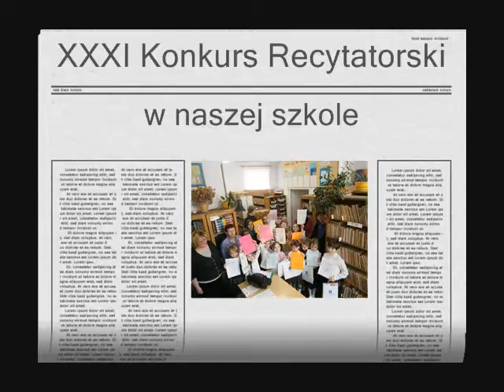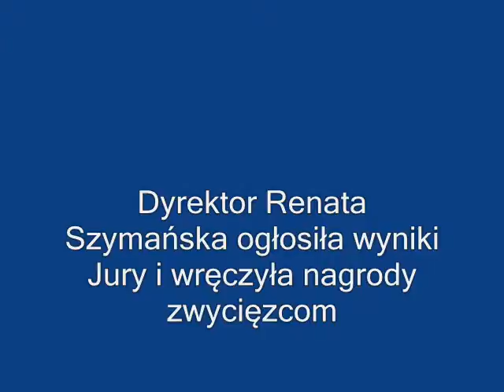XXXI Konkurs recytatorski 2012